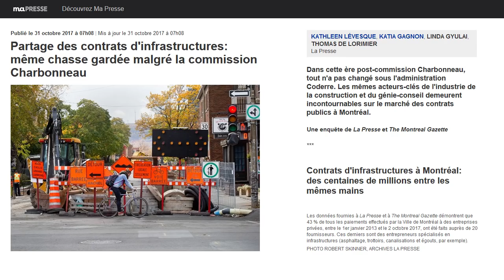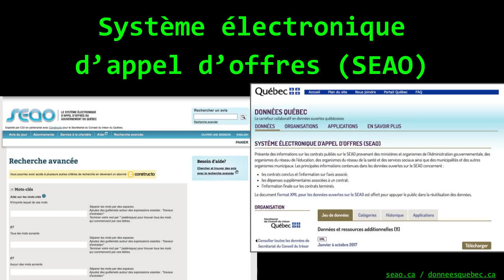Contrats et appels d'offres SEAO: qualité des données ouvertes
Montréal, 9 décembre 2017 - Dans le cadre de la Journée internationale de lutte contre la corruption, Thomas de Lorimier, journaliste à La Presse, a présenté les travaux effectués avec les données ouvertes en préparation des articles parus dans La Presse et The Gazette sur les problèmes entourant les données du système électronique d’appel d’offres SEAO. Des représentants du Conseil du Trésor et du Comité exécutif de la Ville de Montréal étaient présents.

Par la suite, une discussion a eu lieu afin d’élaborer des recommandations qui seront envoyées au Ministre Robert Poëti.

Cette rencontre était organisée par Josée Plamondon et Pascal Robichaud en collaboration avec Hacks/Hackers Montréal.

Aidez à sous-titrer et traduire cette vidéo!
Help us translate this video!